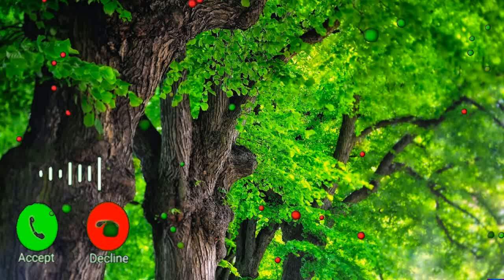Vivo mobile sms ringtone, notification ringtone, new mobile ringtone, sms ringtone, vivo ringtone 5